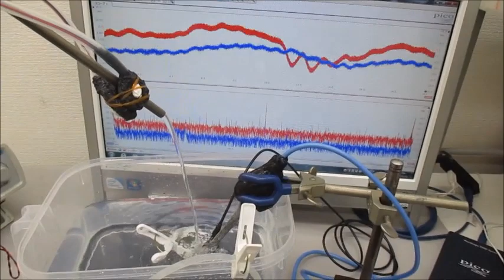オリジナル超音波実験動画（超音波システム研究所）